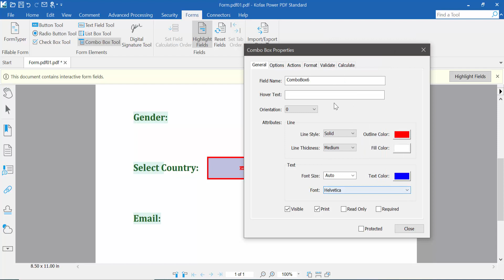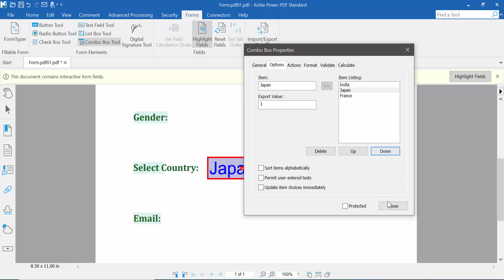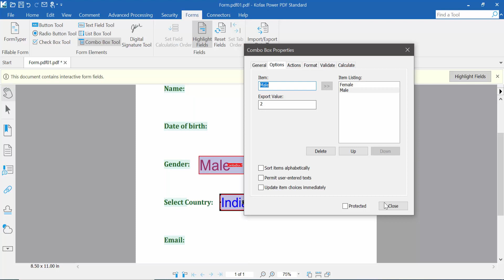How to create multiple drop down list in PDF form using Kofax Power PDF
How to create multiple drop-down lists in PDF form using Kofax Power PDF.

Create_ multiple_drop_down_list_in_a_pdf_form_using_Kofax_Power_PDF